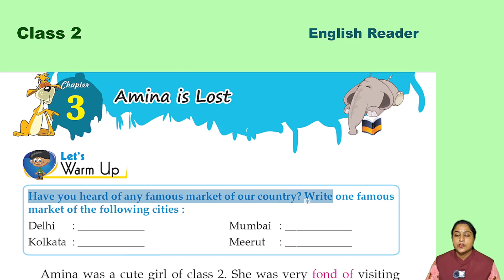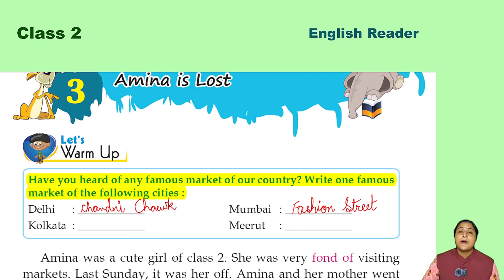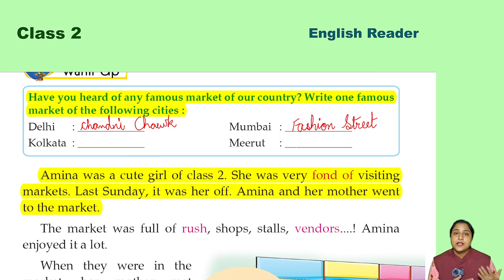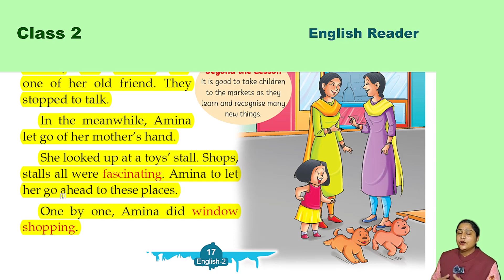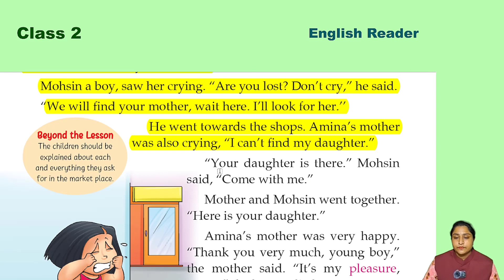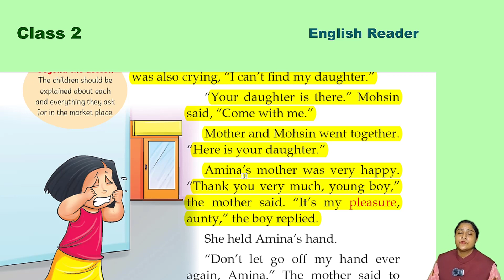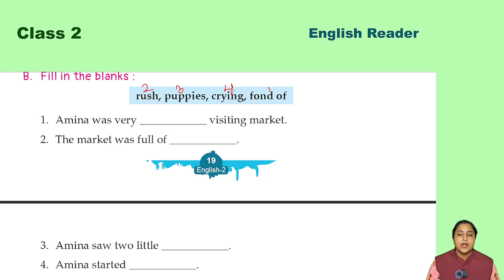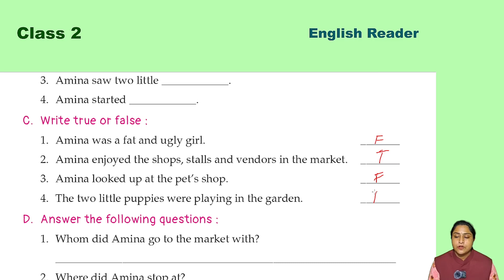eng 2 ch 3